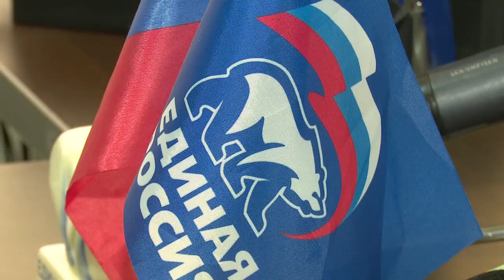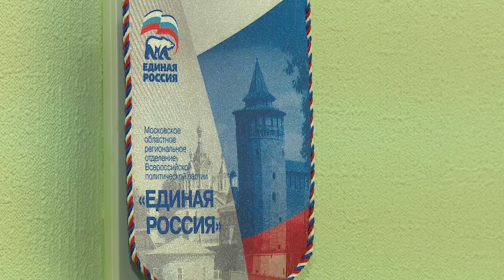Приём Ларисы Лазутиной в Звенигороде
Первый зампред Мособлдумы Лариса Лазутина провела личный прием граждан в Звенигороде.